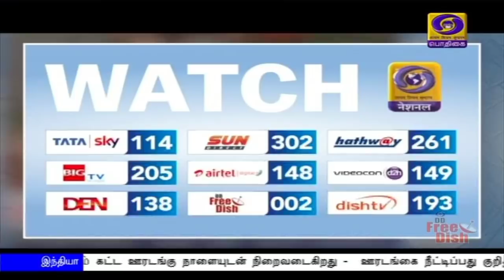பொதிகை பிற்பகல் 2.00மணி செய்திகள் [30.05.2020]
1) பிரதமர் நரேந்திர மோதி தலைமையிலான  அரசு இரண்டாவது முறையாக பொறுப்பேற்று இன்றுடன் ஓராண்டு நிறைவு:  காணொலி மூலம் பல்வேறு நிகழ்ச்சிகளுக்கு பிஜேபி ஏற்பாடு.

2) கொரோனா தொற்றுக்கு எதிரான போரில் வெற்றிப் பாதையை நோக்கி இந்தியா - பத்து கோடி குடும்பங்களுக்கு எழுதியுள்ள கடிதத்தில் பிரதமர் பெருமிதம்.

3) நாடு முழுவதும் ‍நான்காம் கட்ட ஊரடங்கு நாளையுடன் நிறைவடைகிறது -  ஊரடங்கை நீட்டிப்பது குறித்து பிரதமர் நரேந்திர மோதி, உள்துறை அமைச்சர் அமித் ஷாவுடன் முக்கிய  ஆலோசனை.

4) தமிழகத்தில் ஊரடங்கை நீடிப்பது குறித்து மருத்துவ நிபுணர்களுடன் முதலமைச்சர் எடப்பாடி பழனிசாமி ஆலோசனை.

5) உலக சுகாதார அமைப்புடனான தொடர்பை துண்டித்தது அமெரிக்கா - நிதியுதவி முற்றிலுமாக நிறுத்தப்படும் என்றும் அதிபர் டிரம்ப் அறிவிப்பு.